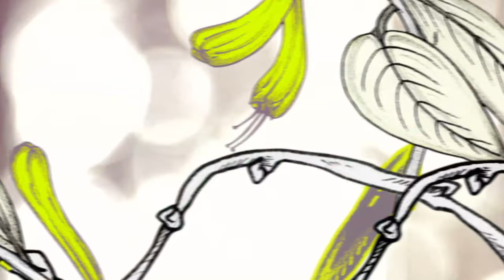Nadie Me Puede Callar - Lo La & Samuel Urbano (Official Video)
Escucha Nadie Me Puede Callar en todas las plataformas
Producción audiovisual : ilustración y animación de Ludwig Camarillo (Uakal Studio)

Cantar…
Cantar al viento
Cantar al cielo
Cantar al tiempo
Cantar al fuego
Cantar el alma
Cantar…
Como si fuera un pajarito,
Un pajarito lindo,
Y salir a volar,
Y cantar,
Y volar…

No se hasta donde llegaré…
No se si con alguien volaré…
Solo se que yendo de abajo p’arriba
El aire fresco me acaricia
Nada me puede frenar…

Volar,
Volar de dia
Volar de noche,
Volar derecho
Volar bailando,
Volar sin miedo
Volar…
Un pajarito lindo,
Y salir a cantar,
Y a volar,
Y  a cantar…

No se si con alguien cantaré…
Solo se que cantando mi alegría
Regalando melodías,
Nadie me puede callar…

Voces: Lo La & Samuel Urbano
Producción & sonido: WIlliam Wilde & Miguel Robleda
Mastering: Pangea Studio
Cuatro venezolano: Samuel Urbano
Flauta travesera: Sergio Miranda
Guitarras: El Pepe (Luis Bolivar)
Bajo: Francisco Sobrado